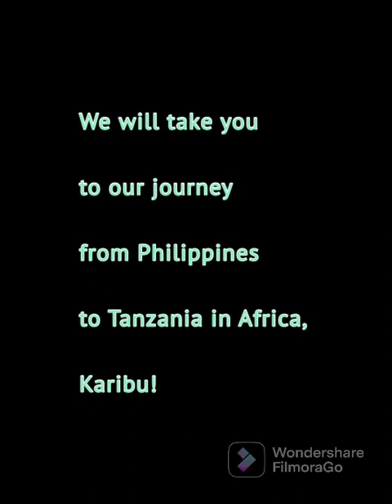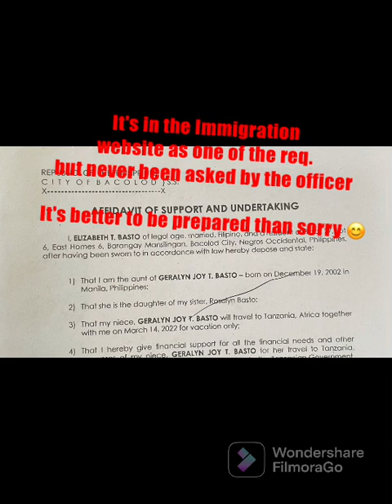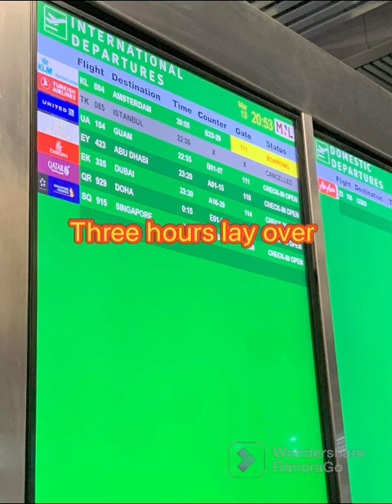How to travel to Africa | Elizabeth De klerk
How to travel as a tourist from the Philippines to Tanzania in Africa, what are the requirements that i prepared and needed in immigration and the question and answer portion in Immigration Manila.